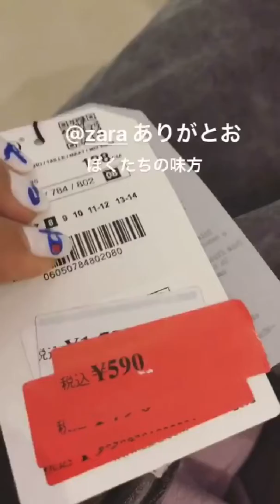20180125 ◯RIEHATA ストーリー